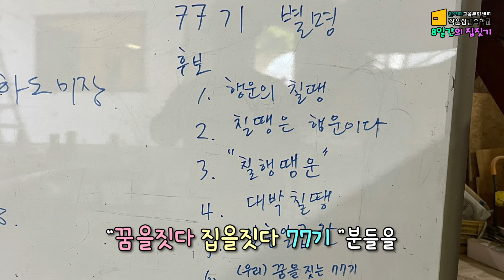작은집 건축학교 77기영상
"꿈을 짓자 집을 짓자 77기"는  2024년 4월말에 진행된 작은집건축학교의 집짓기 수업입니다.
보통사람들의 7박8일 동안의 집짓는 과정!
안될것 같지만 결국 또 77번째 작은집이  무사히 잘 지어졌습니다.
내손으로 집을 짓는 과정은 늘 감동적으로 다가오지요.
그리고 많은 좋은 분들과의 인연이 이어지는 행복한 시간이었구요. ^^;;